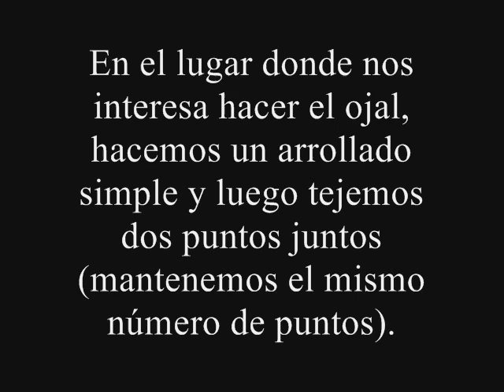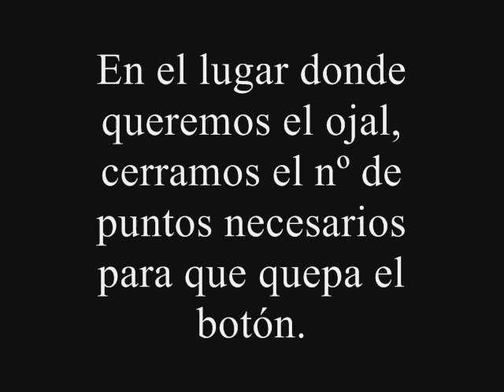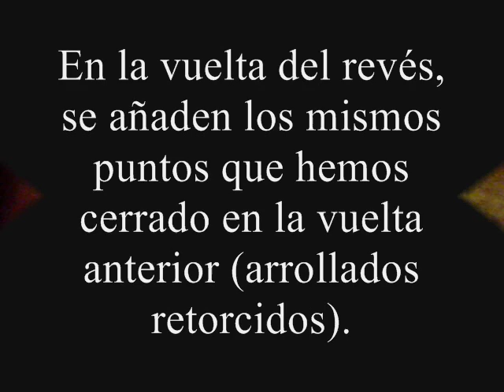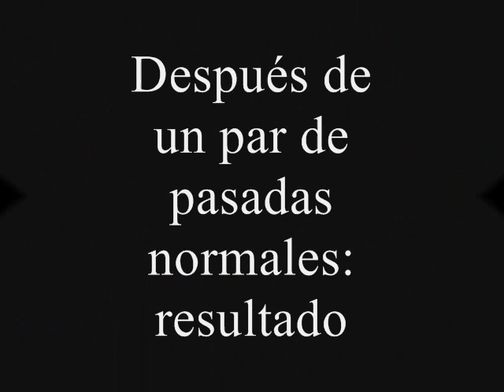Ojales.wmv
Cómo hacer ojales en punto con agujas.